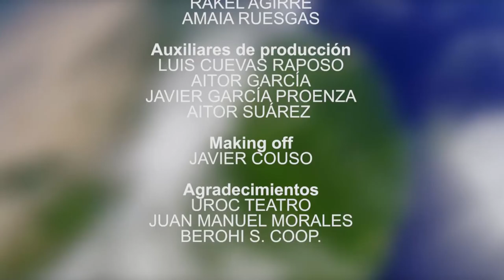Capítulo 1: Notinews descubre la verdadera realidad de la sanidad en Cuba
El intrépido corresponsal de Notinews en La Habana visita un hospital de la Isla y charla con un médico del "régimen de Castro". Con Willy Toledo, Javier Gutiérrez y René de la Cruz.